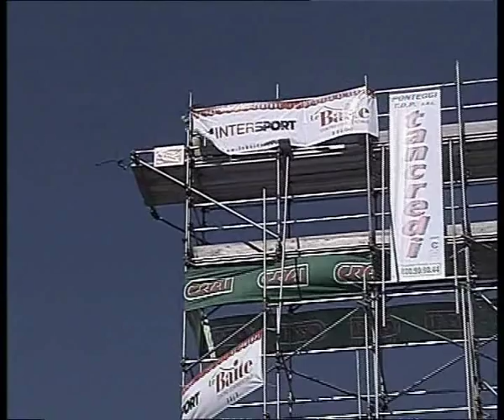Jernej Klinar - Oulx 2007 - Italia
Jernej Klinar Adrenalin k.o. - High diving SLOVENIA.